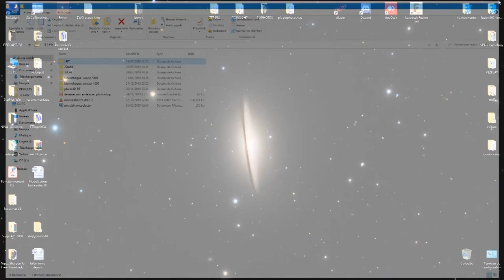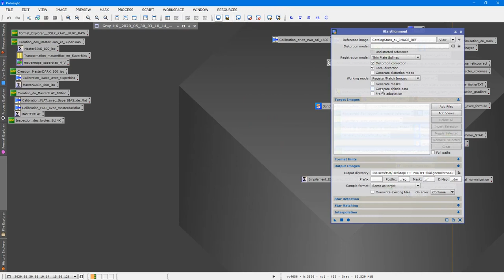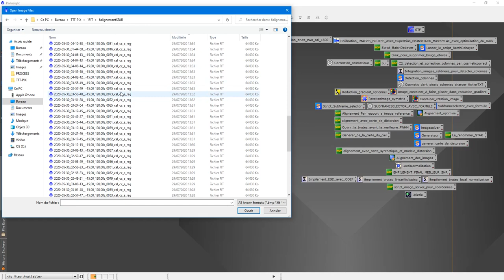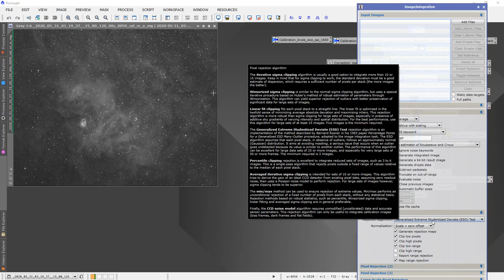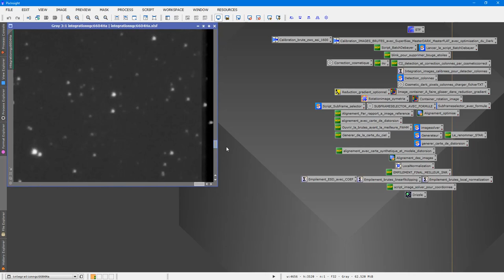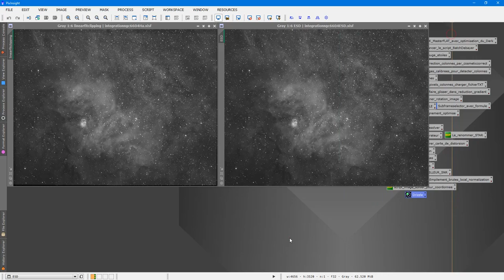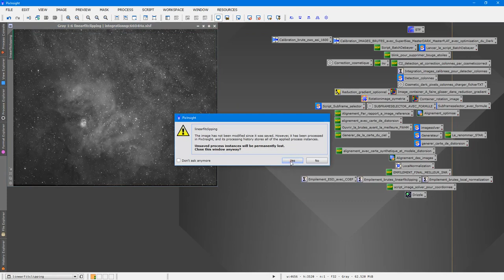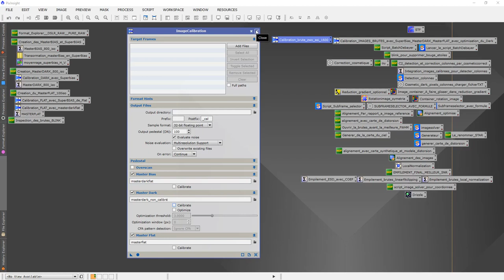Pixinsight : prétraitement partie 2 zwo asi 1600 mmpro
Suite et fin du prétraitement sur pixinsight avec la zwo asi 1600 mmpro.

Ce chapitre concerne l’alignement de vos images, localnormalization si besoin, l’empilement et le drizzle. Le drizzle est assez long comme processus mais vaut la peine surtout si vous êtes sous-échantillonné et que vous avez fait du dithering et suffisamment de poses!

 Le process « Localnormalization » est très (trop bien) expliqué dans la rubrique tutoriel de photon millenium. Je vous invite donc à le lire afin de comprendre son utilité qui peut vous sauver une session.

Veillez aussi à bien choisir votre algorithme  en fonction du nombre de light à empiler. Mais l’algorithme ESD est sans doute le meilleur algo pour ma part. Ne pas oublier de cocher « generate drizzle data » si vous voulez faire du drizzle et « subtract pedestals » si vous avez mis une valeur lors de la calibration de vos brutes.

ATTENTION, ADJUVANT A LA CALIBRATION !!!:

 Suite aux précieux conseils d’Aurélien Chapron, la calibration de vos lights peut se faire sans darkflat (à faire qd même pour calibrer vos flats). Encore une fois, cela dépend de votre matériel. Perso, j’ai de meilleurs résultats sur mes SII et OIII en mettant le darkflat à la place du bias. Aucune amélioration en Ha par contre. Dc à adapter en fonction des résultats obtenus !Ci-joint un texte explicatif sur l’ajout du pedestal (pour la zwo asi 1600). Les valeurs peuvent aller jusqu’à 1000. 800 est conseillé par l’auteur Jon Rista :

Bon ciel à tous !

Participation, remarque et inspiration de Valentin Cohas, Aurélien Chapron, Philippe Bernard et JB Auroux pour la procédure. Merci à eux.